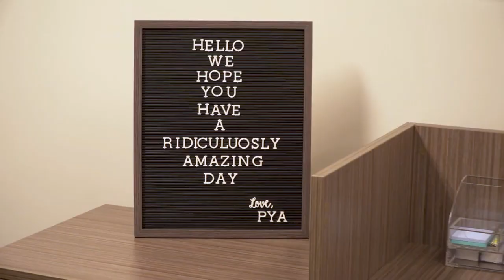PYA Insurance Brokerage Ontario California 91761